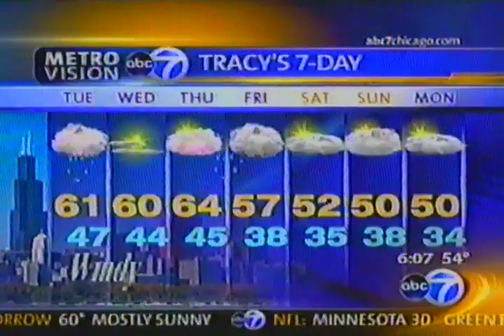wls tv channel 7 chicago 6 am news with tracy butler roz varon hosea sanders sylvia perez 2009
featuring linda yu and diane sawyer